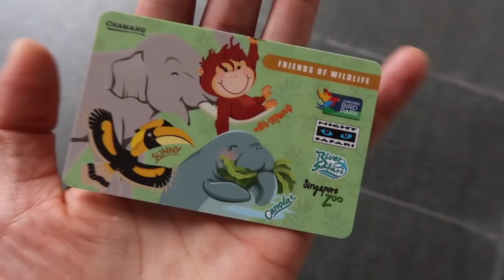MA BELLE MERE DECOUVRE SINGAPOUR | SORTIE AU ZOO DE SINGAPOUR AVEC MAMIE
MON MATERIEL
Ma camera

10 % de remboursement directement sur votre carte de credit